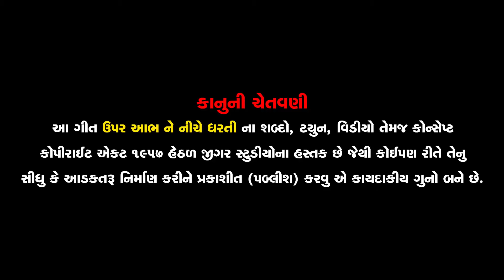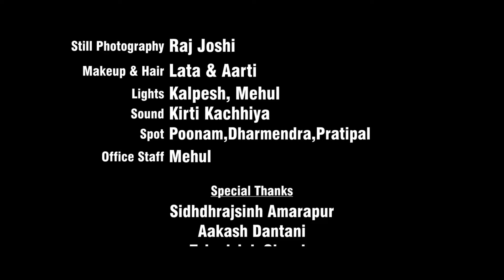Upar Aabhne Niche Dharti Hd Video Song 2021 || Jignesh Barot (Kaviraj) New Bewafa Song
Gujrati Status,
New Gujrati Status,
New gujrati status 2021,
New gujrati whatsapp status,
New gujrati whatsapp status 2021,
Gujrati sOng,
New Gujrati sOng,
New Gujrati Sad sOng,
New Gujrati rOmantic sOng,
Naran Rabari Ghayal,
KalOr,
Naran Rabari Ghayal Edit's
Rakesh barOt new status,
Rakesh barOt new lOve status 2021,
Rakesh barOt bewafa status,
Rakesh barOt new sOng 2021,
Rajdeep barOt new sOng,
Rajdeep barOt new status 2021,
Rajan kapra sOng,
Rajan kapra new sOng,
Rajan kapra status,
Rajan kapra 2021,
Vinay nayak new sOng,
Vinay nayak new status 2021,
Bhagvan pan bhulO padyO,
Kajal dOdiya new status,
Kajal dOdiya,
Kajal dOdiya new sOng,
Kajal dOdiya new live prOgram,
Kajal dOdiya 2021,
Kinjal dave ,
Kinjal dave new status,
Kinjal dave new sOng,
Banas kantha status,
Banas kantha sOng,
Nitin kOlvda new status,
Nitin barOt new sOng,
Nitin barOt 2021,
Hiral raval status,
Hiral raval new sOng 2021,
MehOna new status,
MehOna new sOng,
Gaman mervada new status,
Gaman mervada 2021,
Gaman mervada new sOng,
rOhit thakOr status,
rOhit thakOr new sOng,
rOhit thakOr sOng,
rOhit thakOr 2021,
rOhit thakOr status 2021,
rOhit thakOr sOng 2021,
Arjum thakOr status,
Arjun thakOr new status 2021,
Arjun thakOr new sOng 2021,
Mittal rabari,
Mittal rabari new status,
Mittal rabari 2021,
Mittal rabari status 2021,
Mittal rabari sOng 2021,
Mittal rabari new sOng,
Rasmita rabari new status,
Devpagli,
Devpagli status,
Dev pagli new status,
Devpagli new sOng,
Devpagli 2021,
Devpagli new sOng 2021,
Jignesh kaviraj status,
Jignesh kaviraj new status,
Jignesh kaviraj new lOve status 2021,
Jignesh Kaviraj new gujrati whatsapp status,
Ho upar aabh ne neche dharti
Ho ho ho upar aabh ne neche dharti
Jindagi kari mari te rajadti
Ho…melyo na te gharno ke ghat no
Vodho padyo tane kai vaat no
Ho nahi hujta mane koi rastao
Have thay se mane bahu pastavo
Ae upar aabh ne neche dharti
Ho aabru na thai jya mare kokra
Prem na karya te dhajagra
Ho ho ho premi pankhi na tutya pojra
Armano todi karya tukda...Ho bhale chhodyo te maro sathvaro
Nahi pade tane choy tane hakhvaro
Ho ho upar aabh ne neche dharti
Have jindagi kari mari te rajadti
Go kya nathi rahya mara thekana
Vara aaya se rakhadvana
Ho ho ho orta thase re tane madvana
Badi badi ne ame jivvana
Ho tane vagshe ghadi ghadi bhankara
Poke poke janu tame radvana
Jignesh Kaviraj New bewafa status,
Jignesh kaviraj new rOmantic lOve status,
Bechar thakOr status,
Bechar thakOr new status 2021,
Bechar thakOr new sad status,
AshOk thakOr status,
AshOk thakOr new sad lOve status,
Kajal Maheriya status,
Kajal maheriya new lOve status 2021,
Kajal maheriaya bewafa status,
Kajal maheriya hindi status
Kajal Maheriya status
Kajal Maheriya new status
Kajal Maheriya New Sad Status
Kajal Maheriya garba
Kajal Maheriya new live prOgram
Kajal Maheriya live dj
Kajal maheriya new sOng
Kajal maheriya new sad sOng
Kajal maheriya sOng 2021
Kajal Maheriya na gitO
kajal maheriya na status

જીગ્નેશ કવિરાજ સ્ટેટસ
ગમન સાંથલ સ્ટેટસ 2021
રાકેશ બારોટ સ્ટેટસ 2021
કાજલ મહેરીયા સ્ટેટસ 2021
ગીતા રબારી સ્ટેટસ 2021
કિંજલ દવે સ્ટેટસ 2021